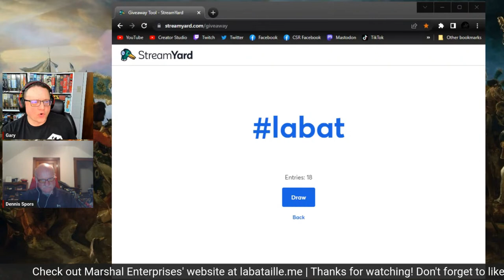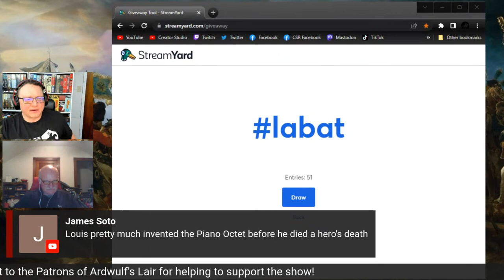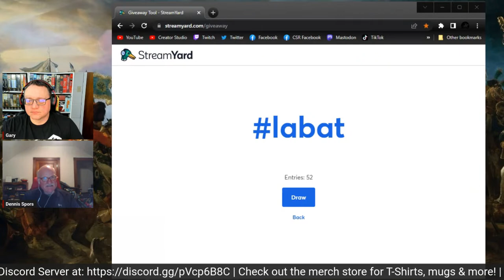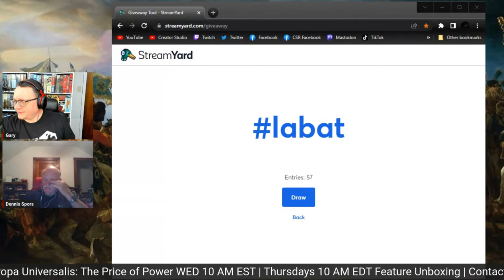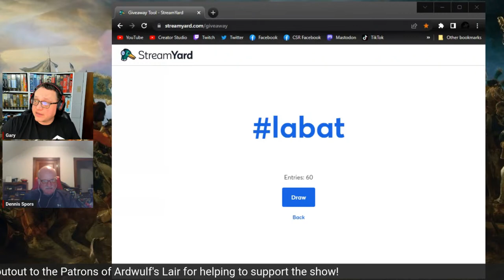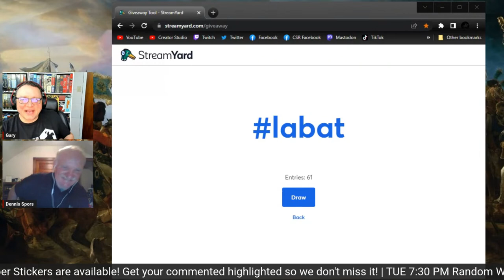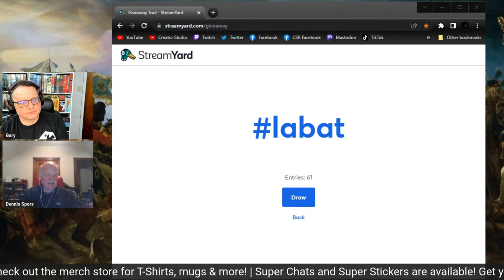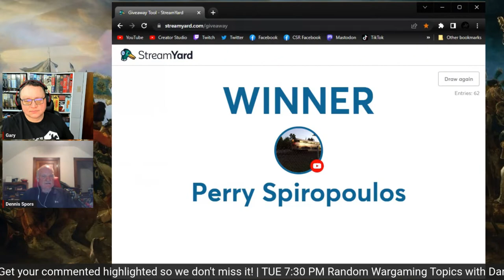Designer Interview + GIVEAWAY | La Bataille: Dennis Spors of Marshal Enterprises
- TIMESTAMPS -
00:00 Countdown
4:56 Show Introduction